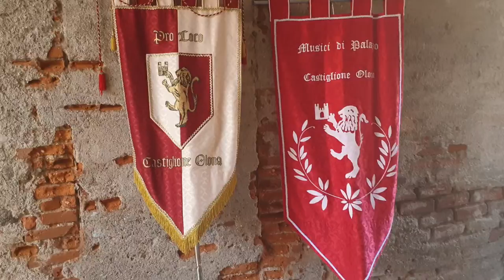2022 07 10 ore 16 09 29 Castiglione Olona 10 (Palio dei Castelli - Vestizione dei figuranti)